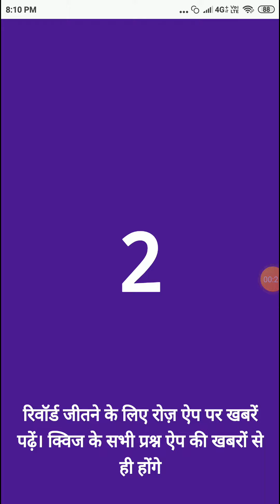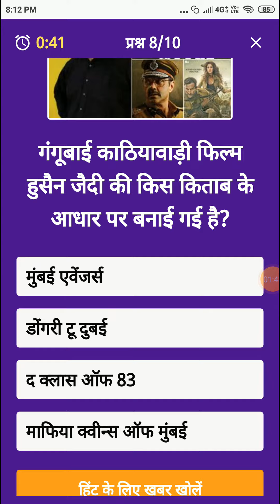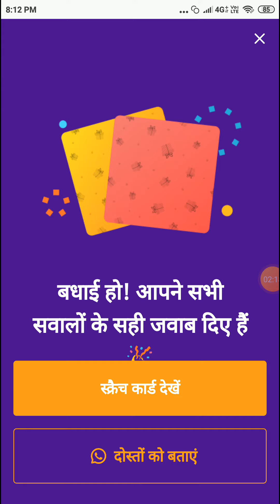Dainik Bhaskar App Quiz Answers Today 4th March 2022 l bhaskar quiz today l दैनिक भास्कर ऐप क्विज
Topic : Dainik Bhaskar App Quiz Answers Today 4th March 2022 l bhaskar quiz today l दैनिक भास्कर ऐप क्विज